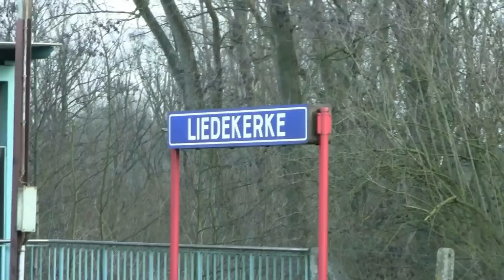AM 184 + AM 188 + AM 223 + AM 705 + AM 987 vertrekken uit Liedekerke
De 184, 188, 223, 705 & 987 als CR 2287 naar Zottegem/Geraardsbergen.
La 184, 188, 223, 705 & 987 comme CR 2287 vers Zottegem/Grammont.
The 184, 188, 223, 705 & 987 as CR 2287 towards Zottegem/Geraadsbergen.

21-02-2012